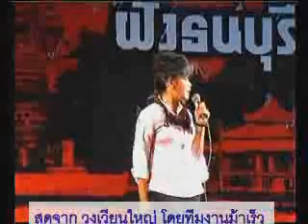กลุ่มประกายไฟ วงเวียนใหญ่ 07-06-54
กลุ่มประกายไฟ  การละคร รวมพลังเสื้อแดงฝั่งธนบุรี 15 เขต วงเวียนใหญ่ 07-06-54